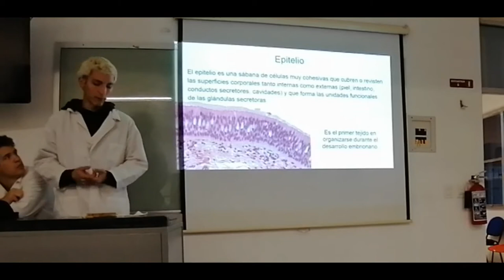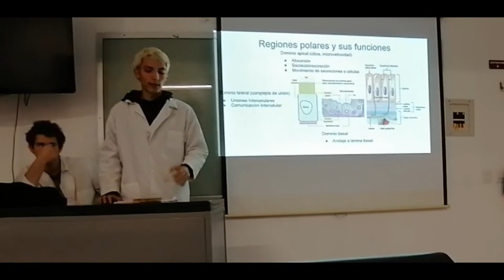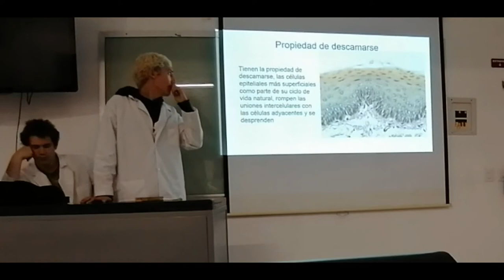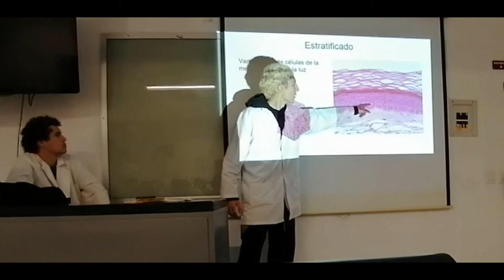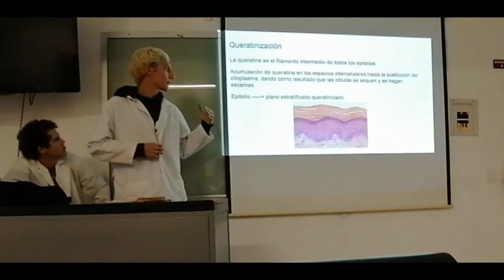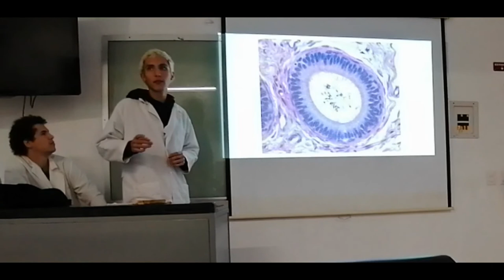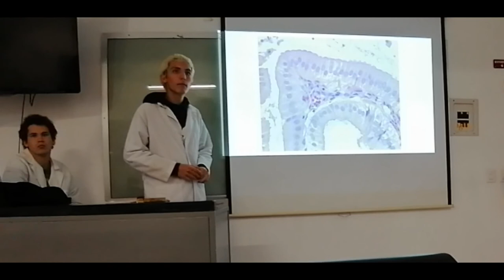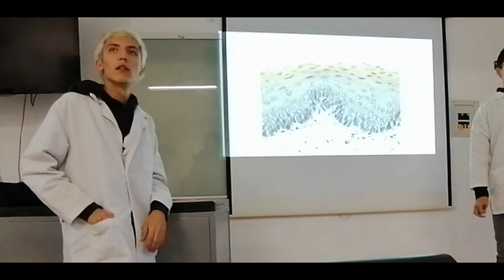Tejido Epitelial - 20-II TM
Exposición escolar del tema Tejido Epitelial para el curso regular 2020 TM.